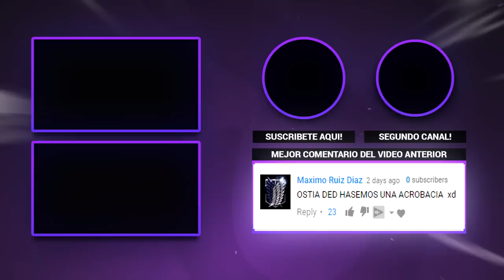LAS FANGIRLS DE RUBIUS Y WIGETTA :V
Aqui una platica gamer que tuvimos el otro dia en directo :D

▶Buscas servidores de Minecraft, Ark u otros juegos?